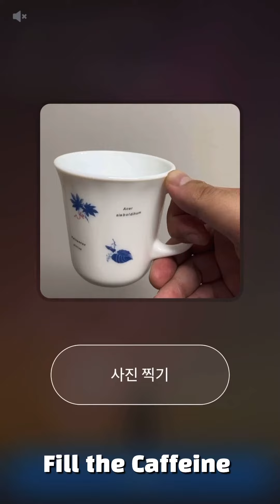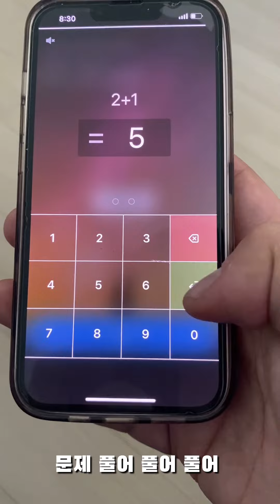왓더큔이 광고를 받았을때 (알라미)